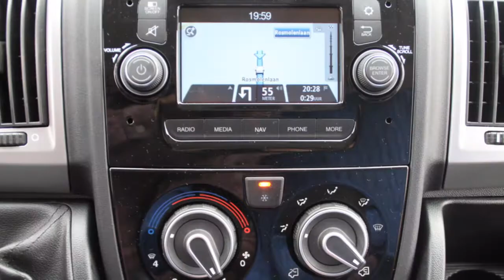Fiat Ducato L5H2 (DE) L4H2 (FR) 35 130PK AIRCO, NAVIGATIE, CAM